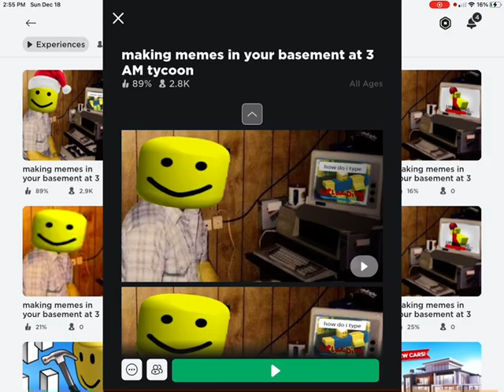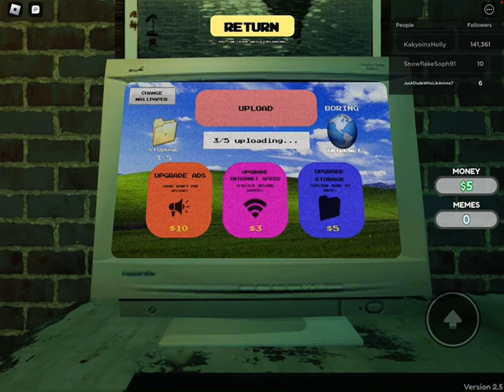MAKING MEMES IN YOUR BASEMENT AT 3 AM TYCOON!